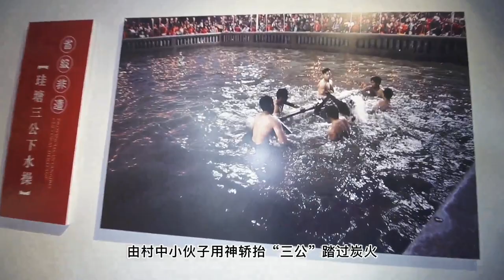Zhangzhou Puji Temple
Zhangzhou Puji Temple initially built in the Tang Dynasty (618-907), has still preserved the architectural style of the Ming and Qing Dynasties (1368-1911), featuring exquisite swallow-tail ridges and fabulous carvings after several renovations. Every 17th day of the first month of the lunar year, a unique folk activity called Xiashuicao will be held here to memorize Wen Tianxiang, Zhang Shijie, and Lu Xiufu, three patriotic ministers in the Southern Song Dynasty (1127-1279).